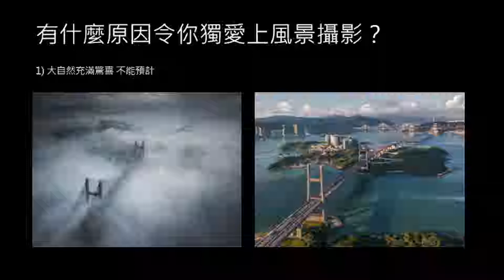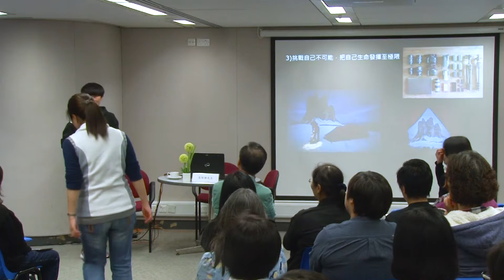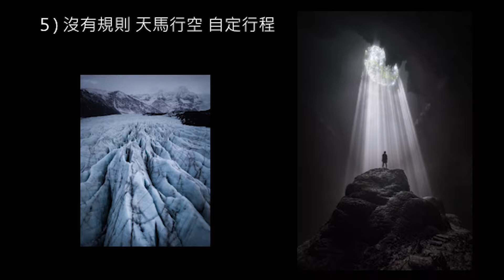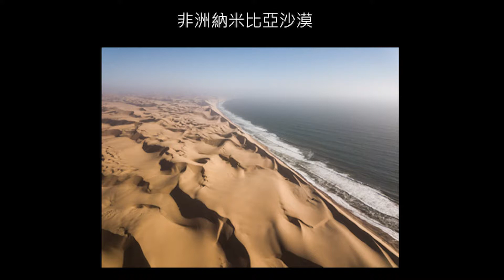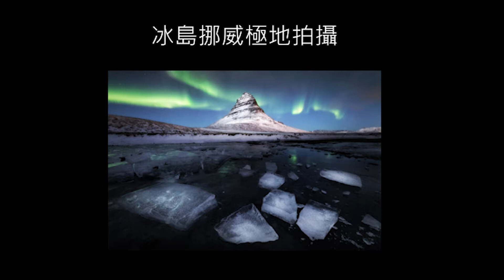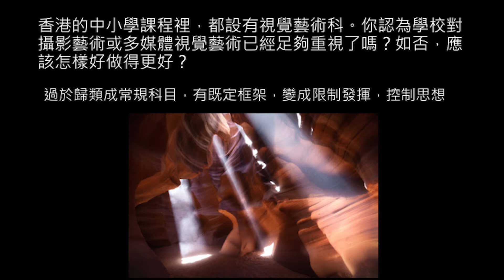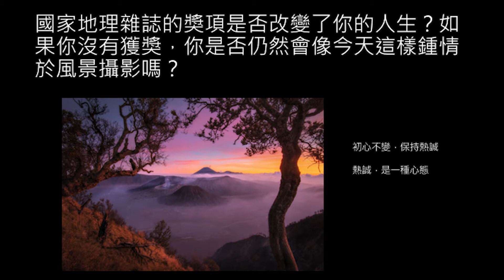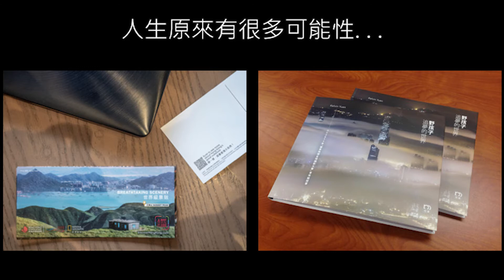《誓與天比高 - 如何促進青年人抗逆力及堅毅力》第二部分：袁斯樂先生分享 - 教育局專題講座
袁斯樂先生為香港著名的風景攝影家，曾獲取「2015年國家地理全球攝影青年組大賽」冠軍殊榮，善於捕足大自然中懾人的一刻，開啟風景攝影的新流派。他曾擔任2016-17香港旅遊發展局攝影顧問，現為德國國家旅遊局、國泰航空及國家地理雜誌合作攝影師。

從講者的登山/拍攝故事及生活體驗，啟發與會者如何幫助年輕人跳出繁華大都市，遊走郊野的高山草原，鍛練體魄及尋找人生的目標和興趣，從而培養他們的抗逆力及堅毅力